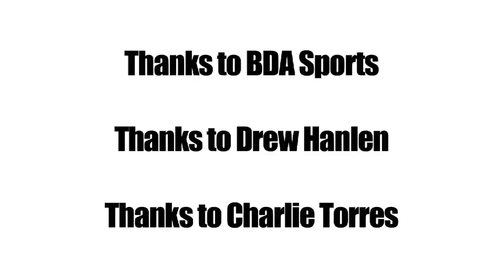Josh Richardson Miami Heat 2015 NBA Draft Workout - 2nd Round Pick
Josh Richardson Miami Heat Draft Pick.  This is Josh Richardson's 2015 NBA Draft Workout in Los Angeles.  Josh Richardson has worked out for the Rockets, Cavaliers, Thunder, Mavericks, Jazz, Hornets so far in the 2015 NBA Draft process.  Josh Richardson is a 6'6 NBA Draft Prospect who played his college basketball at Tennessee averaging 16 points a game as a senior.  Josh Richardson is a projected second round pick